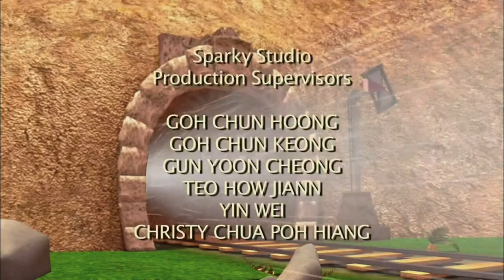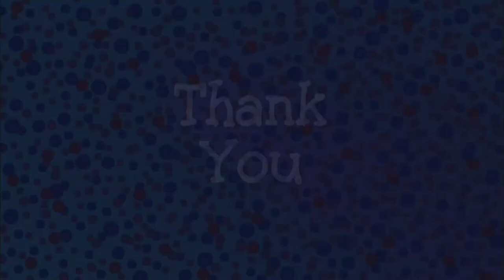PBS Kids Program Break (OPB; 2020)